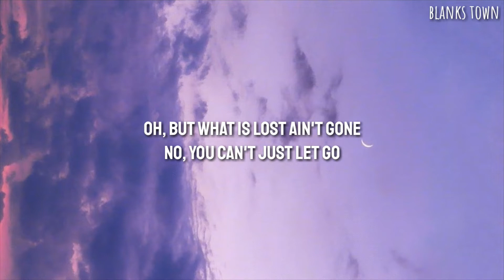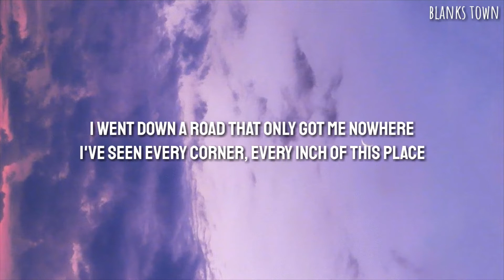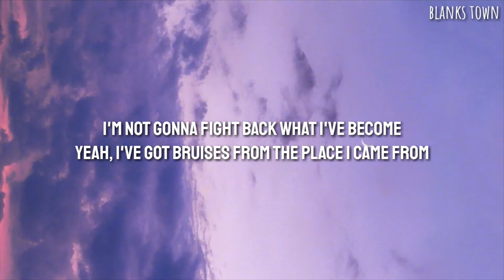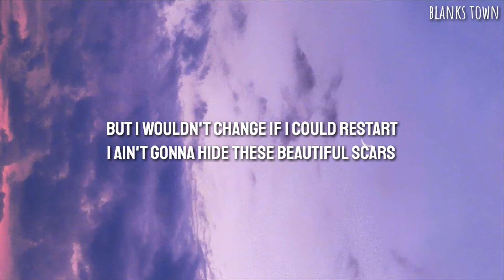Beautiful Scars - Maximillian (Live Session) Lyrics video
Beautiful Scars

Maximillian

BEAUTIFUL SCARS LYRICS

Hide these
I ain't gonna hide these
Hide these
Hide these beautiful scars
No